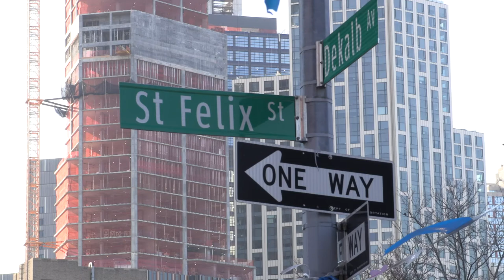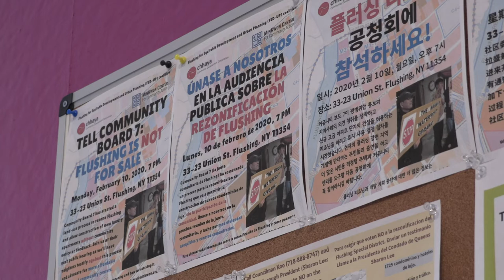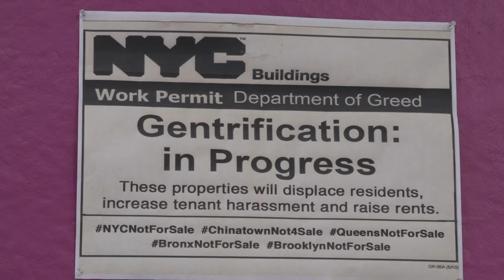Gentrification problem in NY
Multimedia installation "Resistance in Progress" by Betty Yu  featuring the fight against gentrification in Flushing, Queens was held at Queens Museum.
The show opened back on September 16th, of 2020 and was part of "After the Plaster Foundation, or Where Can We Live?" a group exhibition about home and displacement.
 "Resistance in Progress" by Betty Yu featured the ongoing fight against luxury development and gentrification by the waterfront in Flushing, Queens featuring video, photography, text and other mixed media. The heart of the this installation were the stories of Flushing residents and community organizers - Seonae Byeon and Bobby Nathan from MinKwon Center for Community Action 민권센터 and their steadfast commitment in the fight against displacement in Flushing. The work we presented in 4 languages - English, Korean, Chinese and Spanish.